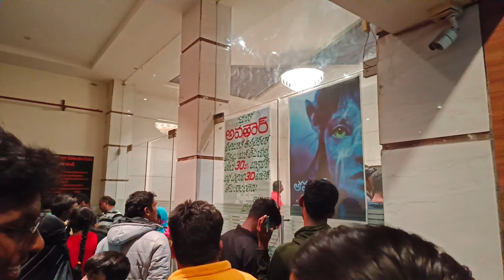1ST 3D EXPERIENCE AVATAR 2